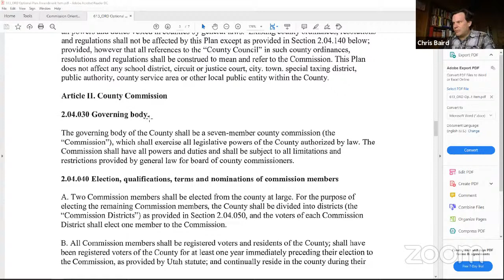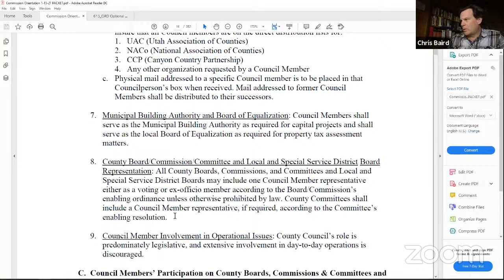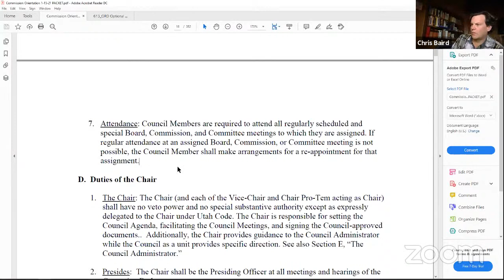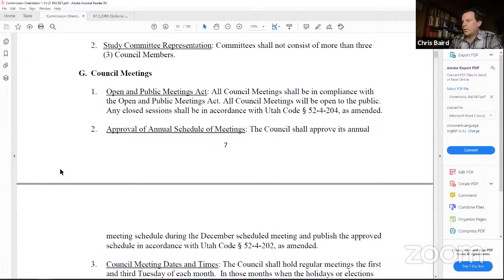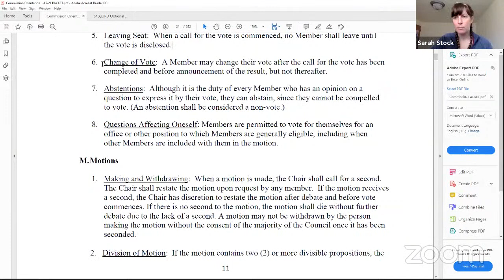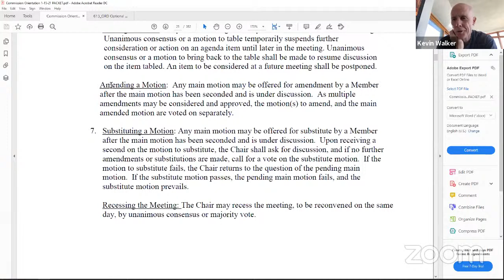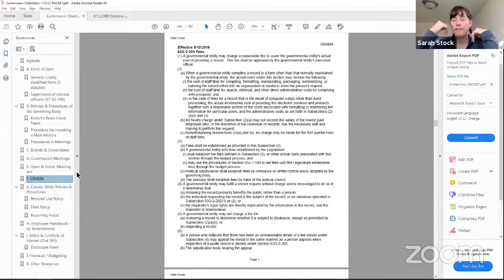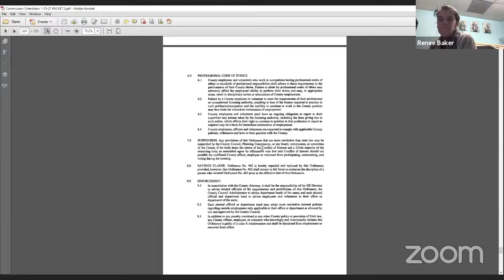New Commissioner Orientation 1-15-20